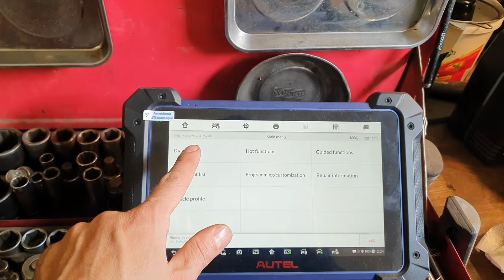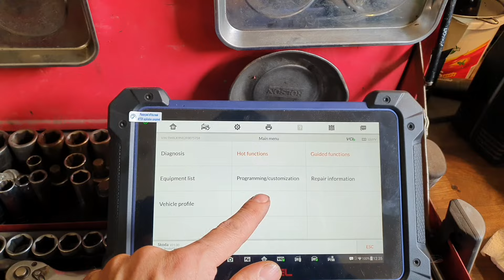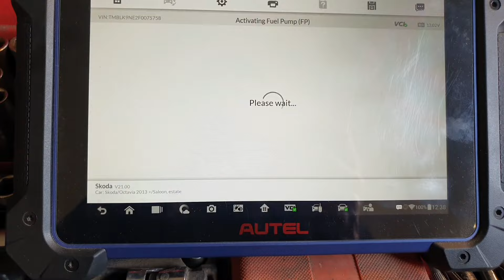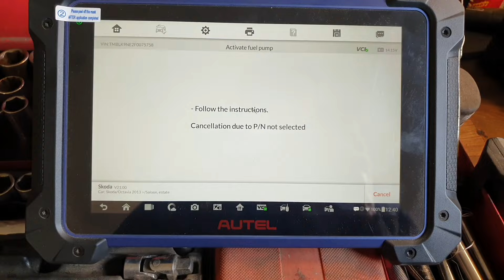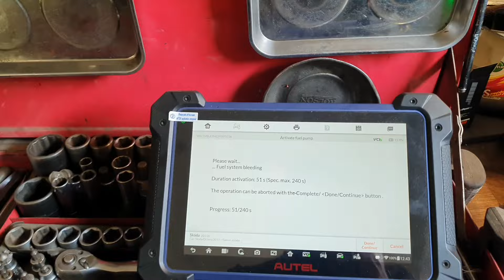Skoda wymiana wtrysków, pokrywy zaworów, odpowietrzenie układu paliwowego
Skoda 2.0 Tdi CUN, wymiana pokrywy zaworów, wycieki oleju